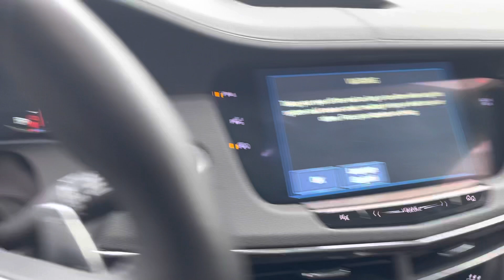Jason’s 2018 Cadillac CT6 McGee Toyota